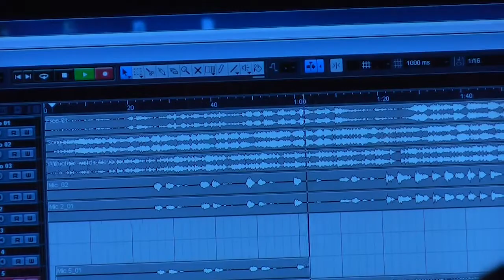Studioaufnahmen Stefanie Hoos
Hier kannst du dir einen kleinen Eindruck von meinem Wochenende im Tonstudio verschaffen, wo ich an meinem ersten Album gebastelt habe.